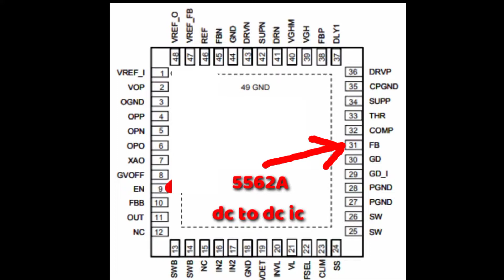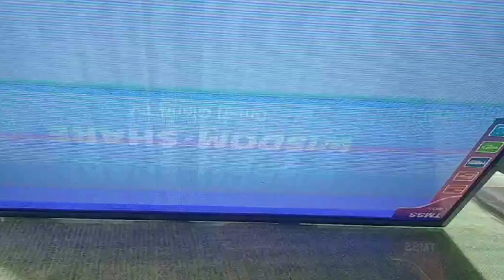hv236whb-n00 panel voltage solution in Bangla tutorial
মাই ইলেক্ট্রনিক্স চ্যানেলের ভিডিও গুলো যদি আপনাদের কাছে ভাল লাগে তাহলে অবশ্যই রিকোয়েস্ট রইল মাই ইলেক্ট্রনিক্স চ্যানেলের ভিডিও গুলো দেখবেন এবং আপনাদের মূল্যবান মতামত গুলো কমেন্ট বক্সে জানিয়ে দিবেন এবং মাই ইলেকট্রনিক্স চ্যানেলটি সাবস্ক্রাইব করে চ্যানেলে পাশে থাকবেন
আর আপনারা যদি মাই ইলেক্ট্রনিক্স চ্যানেল এর পক্ষ থেকে ট্রেনিং প্রাপ্ত একজন টেকনিশিয়ান হতে চান তাহলে অবশ্যই নিচের দেওয়া কন্টাক্ট নাম্বারে যোগাযোগ করবেন আপনাদের কাছে ভালোবাসা কামনা করি আল্লাহ হাফেজ

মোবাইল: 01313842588